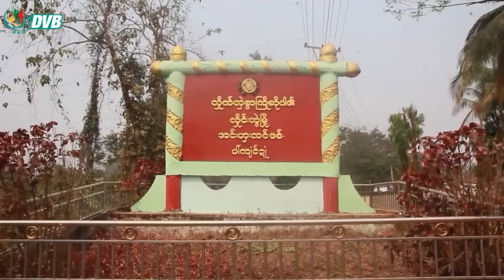KNU ဗဟိုဌာနချုပ် တိုက်ခိုက်ခံရပြီးနောက် လှိုင်းဘွဲ လမ်းပိုင်း လုံခြုံရေးတင်းကြပ် - DVB News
KNU ဗဟိုဌာနချုပ်အနီးကကျေးရွာတွေကို ဒရုန်းအသုံးပြု ဗုံးကြဲတိုက်ခိုက်ခံရပြီးနောက် ဘားအံ၊ လှိုင်းဘွဲမြို့  ဝင်မြို့ ထွက်နဲ့ လှိုင်းဘွဲ-ရှမ်းရွာသစ်လမ်းပိုင်းကို စစ်ကောင်စီပူးပေါင်းတပ်ဘက်က လုံခြုံရေးတင်းကြပ်ပြီး စစ်ဆေးတာတွေ လုပ်ဆောင်နေပါတယ်။

About DVB